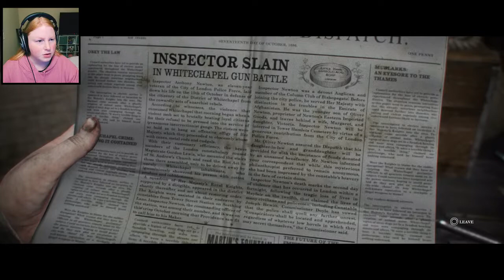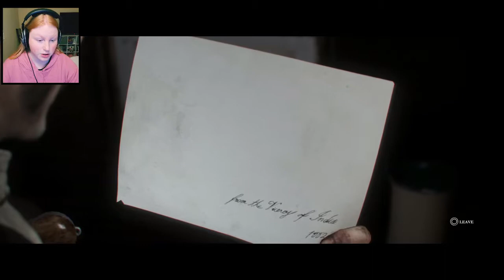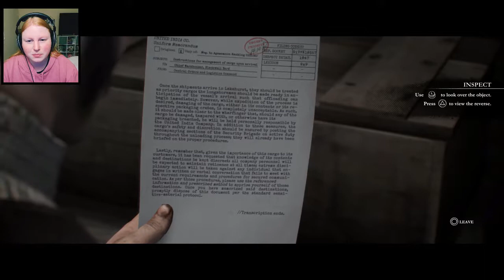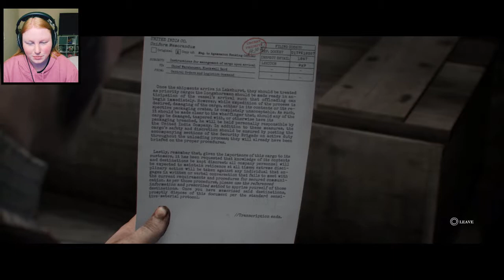I DIE... A LOT... | THE ORDER: 1886 | PART 6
Come on this journey with me and see where it takes us!

The Order: 1886 is a third-person action-adventure video game developed by Ready at Dawn and SCE Santa Monica Studio and published by Sony Computer Entertainment. It was released for the PlayStation 4 on February 20, 2015.[4] Set in an 1886 alternate history steampunk London, the game follows the legendary Knights of the Round Table as they battle to keep the world safe from half-breeds, such as werewolves and vampires, as well as fringe organizations rebelling against the government.
The gameplay revolves around cover-based shooting mechanics and features a variety of weapons. The player progresses through the story by journeying through linear paths, defeating enemies and traversing obstacles. Quick time events and melee takedowns are also implemented and several collectibles are scattered around the environment.

Intro and outtro songs is by UWBeats called "Wonderland"

Also, sorry for any noises you hear in the background, I do have one dog and live with another. Plus a roommate. Please forgive the noise ^-^

OTHER CHANNEL:
StrawberrySiren- reaction to music videos from other countries using mostly requests from you guys!